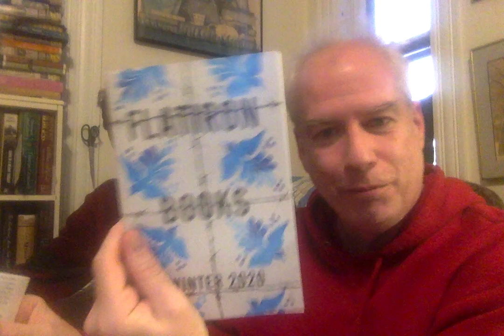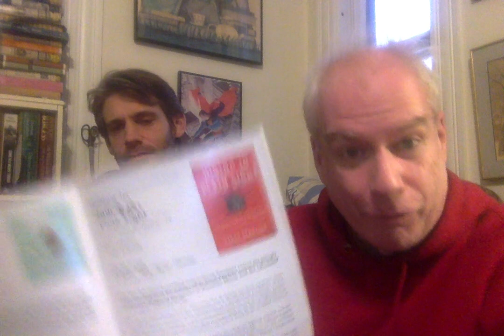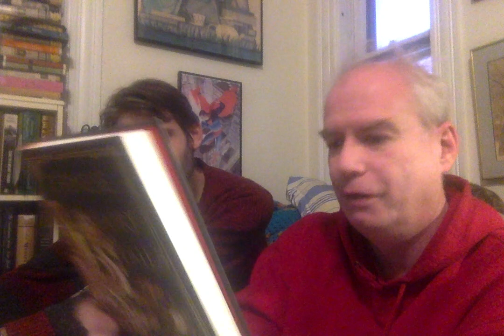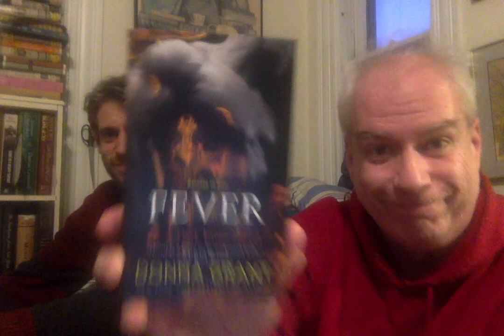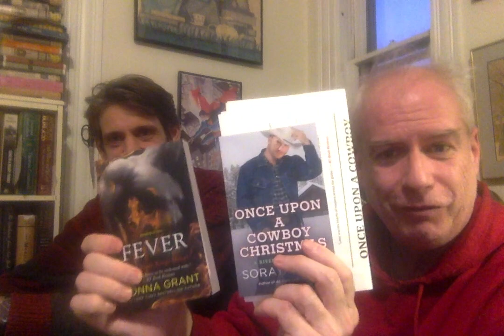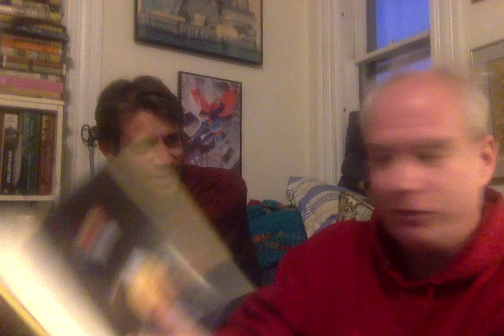A Tandem Friday Mail-Haul!